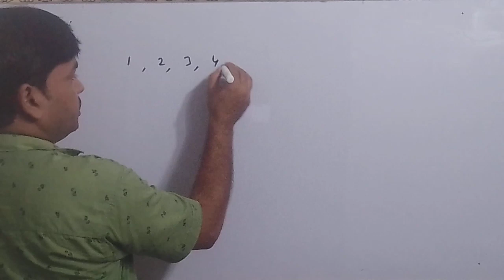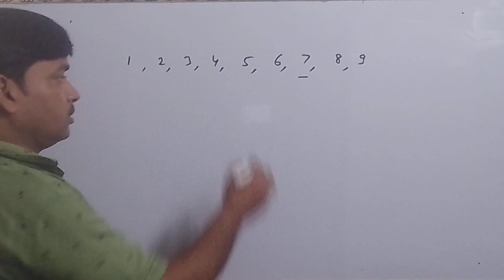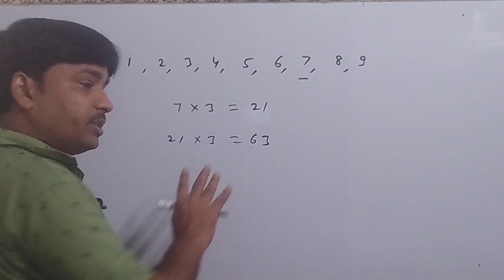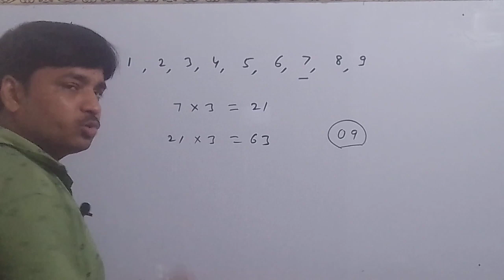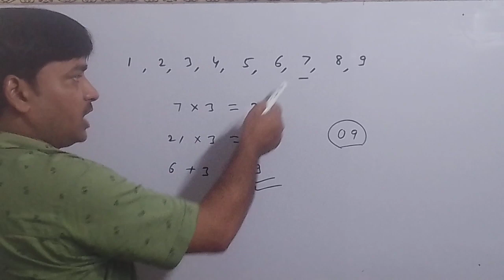1 से 9 तक की संख्या का खेल ।। funny youtube study mathslaw by Rajeev sir ।।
1 से 9 तक की संख्या का खेल ।। funny youtube study mathslaw by Rajeev sir ।।motivational
इसके अंतर्गत एक से नौ तक की संख्याओं का खेल बताया गया है।।
आप इस खेल को अपने मित्र के साथ खेल सकते हैं ।।
संख्या पर कोई प्रतिबंध नहीं है कोई भी संख्या पर खेल को आजमाया जा सकता है ।।
mathslaw by Rajeev sir ।।